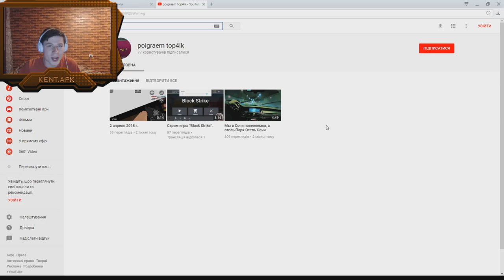ИВАНГАЙ И ЕГО КЛАН ВЫЗВАЛ НА КЛАНОВЫЕ ВОЙНЫ В БЛОК СТРАЙК